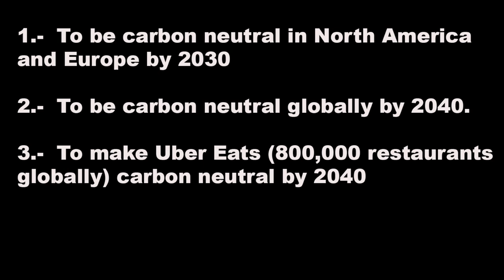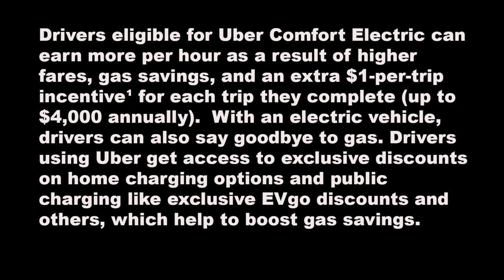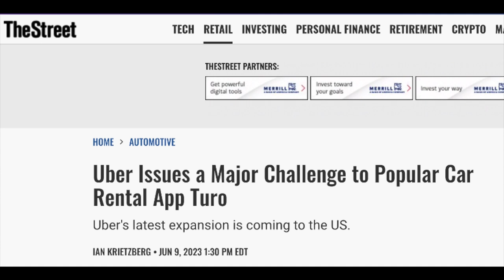How Will Uber's GREEN INITIATIVES Impact Drivers?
Uber announced it's green initiative to reduce carbon and using more electric vehicles. See what Jay's take is on their green initiatives and how it will impact drivers.

Save money